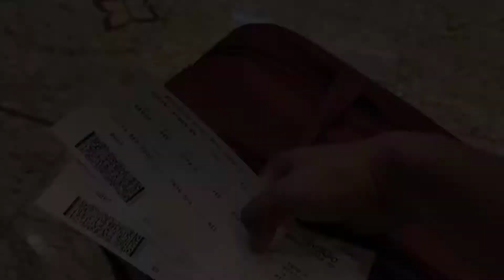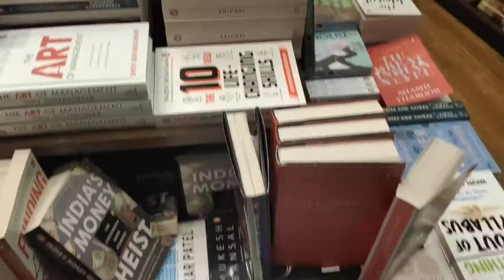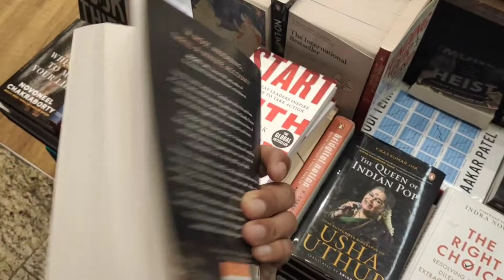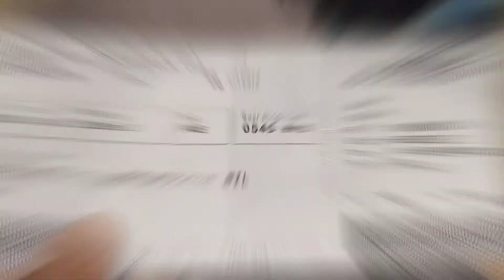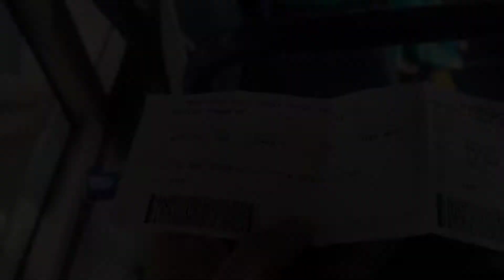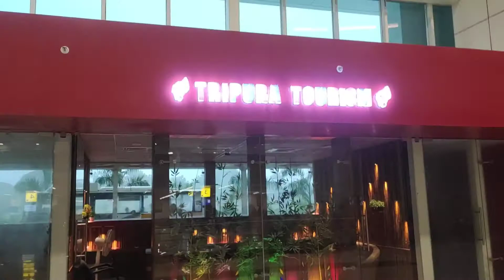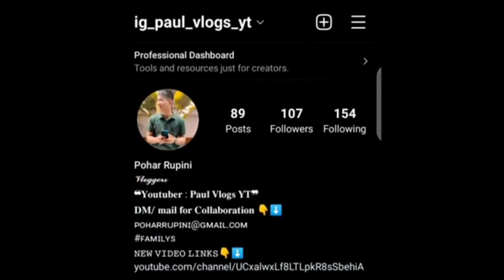Kar Jana Ki Tiyari 😂🤭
My Gear
Music 🎼 sunny  music by Aden Search on crome
Shoot Vlogs on Vivo T1 5G
Editing on kinemaster and vn
No Gimbal

lots of  ❤️❤️
from Paul ..❤️

Following youtubers 👇👇

Dee Vlogs
LENZING WEEKLY
The UK 07 Rider
JS flims
I love travel and food
B Boys
English maker
The Dark Spectre
Surav joshi vlogs
Manoj dee
Ady Debbarma